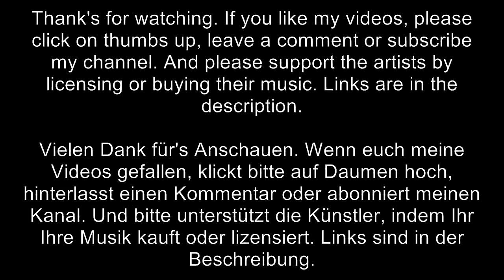PostHaste Music - Exoskeletal (Mark J. Petrie)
Track: Exoskeletal
Company: PostHaste Music
Composer: Mark J. Petrie
Album: Vol. 10 Epic & Inspirational